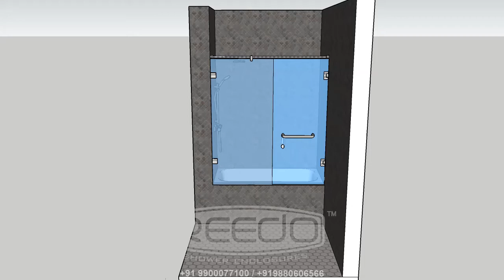REEDO SHOWERS, OPEN TYPE DOOR UPON BATHTUB - Call: +91 9900077100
This type of partition is meant to fit where your shower is created at the two corner walls and L-type partition is used to cover the same area from water spilling out and wetting all over the floor. This is the most popular way of partitioning for the best compact shower steam experience. With the good water pressure, it's an awesome experience for one to have in his/her bathroom.